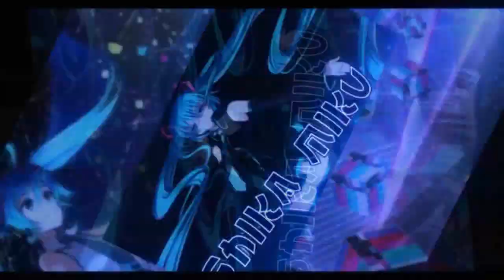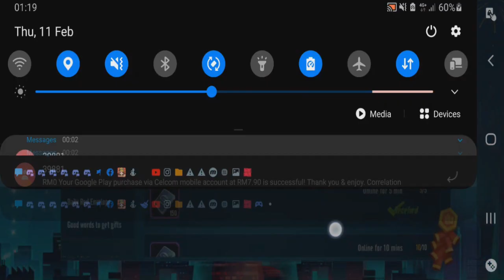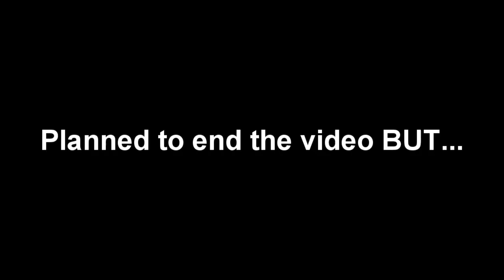The Most Frustrating Gacha I've Ever Done 【Garena Speed Drifters】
I got these amount of diamonds thanks to the triple diamond get event last time.

After calculations, I'm surprised it wasn't that expensive, BUT I'm never gonna finish up a Constellation gacha ever again...
I forgot to include this in the video :v if you want to know how much was spent on each gacha.
Initial Diamonds: 7263
After first gacha: 5969 (Constellation light up 7 to 11)
After second gacha: 5933 (Pet sanctuary full gacha)
After third gacha: 4547 (Magic Wardrobe)
After fourth gacha: 4547 (Treasure Pavilion)
After fifth gacha: 1388 (Constellation light up 12)

Spent for Greedy Wolf: 126 batteries (36 diamonds for 2 battery buy)
Spent for Magic Wardrobe (skip): 1386 diamonds, 171 crystal ball
Spent for Mclaren600LT: 4453 diamonds 233 wishes/keys (7 to 12 light up),
(54 wishes for 7 to 9 light up) (45 wishes for 9 to 10, 54 wishes for 10 to 11, 134 WISHES for 11 to 12)